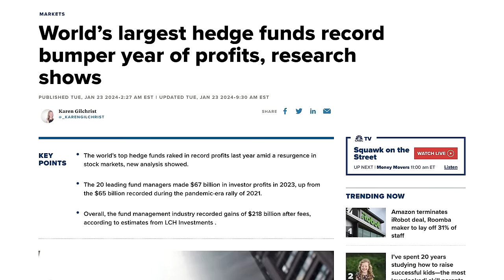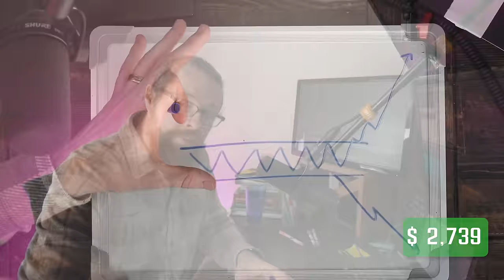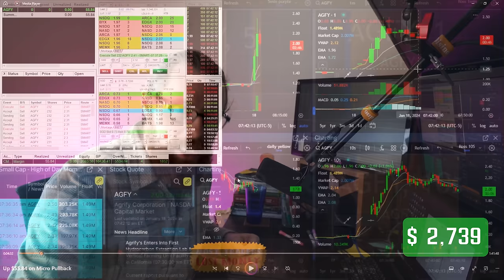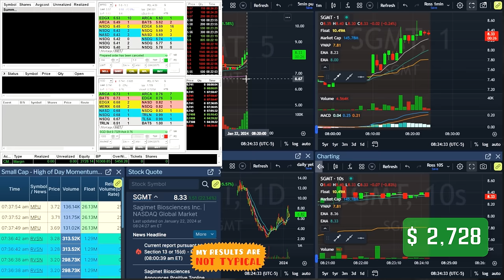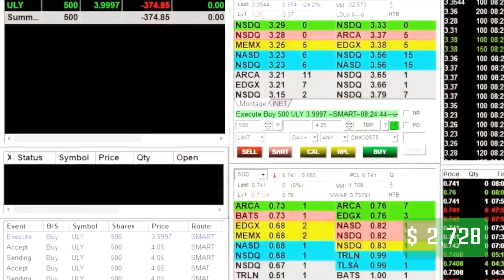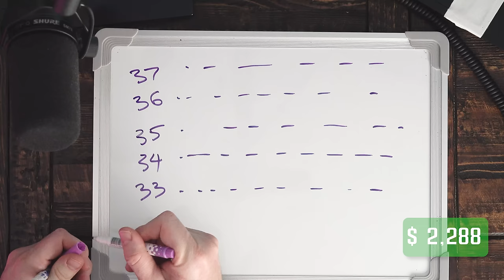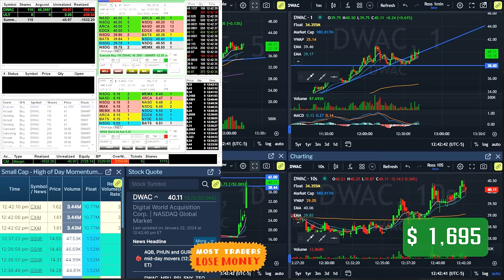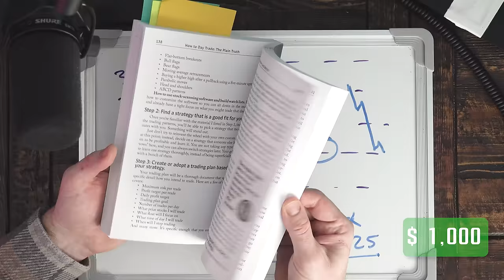The Truth About "Dumb Money" vs "Smart Money" | $1,000 Small Account Challenge Ep. 5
Grab a copy of "How to Day Trade: The Plain Truth" 🍏

Check out the two international broker choices for Small Accounts